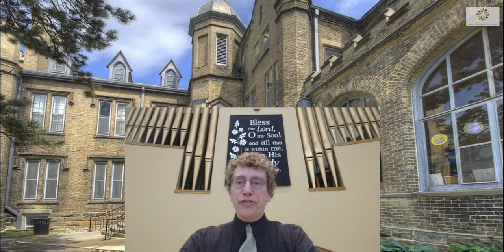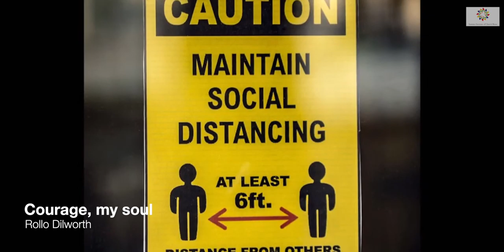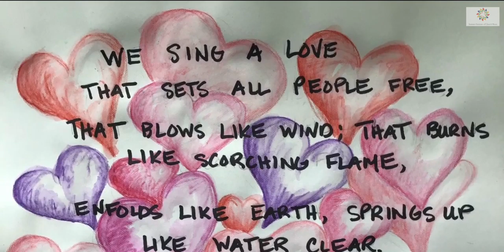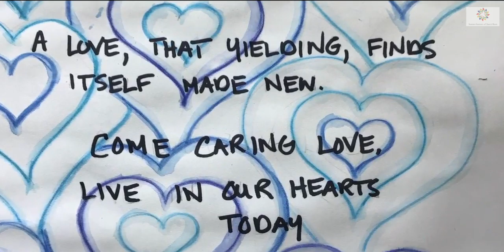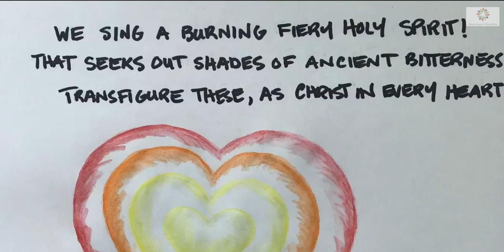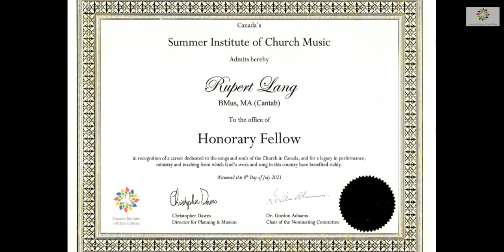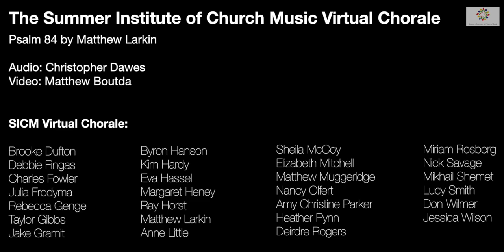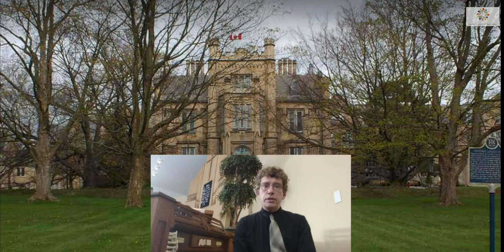VIRTUAL GALA CONCERT 2021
The Summer Institute of Church Music presents its Gala Concert. A virtual concert of wonderful choral and organ works from our SICM community, and the community at large.

If you would like to contribute and make a donation, please

Host - Christopher Dawes
Video Production - Matthew Boutda

For more information about the Summer Institute of Church Music, please visit sicm.ca.

Achieved is the Glorious Work – Franz Josef Haydn “Creation,” public domain footage courtesy the Mormon Tabernacle Choir & Orchestra

We sing a love of music – Rupert Lang, text by Herbert O’Driscoll, unpublished audio/video Christ Church Cathedral Vancouver Choir

Psalm 84 – Matthew Larkin, unpublished audio/video - virtual choristers from SICM 2021, Christ Church Cathedral Vancouver, Rosedale Presbyterian Church Toronto and Caelis Academy Ottawa; organ Matthew Larkin, St George’s Anglican Church, Oshawa.